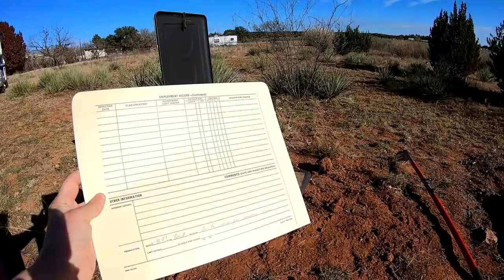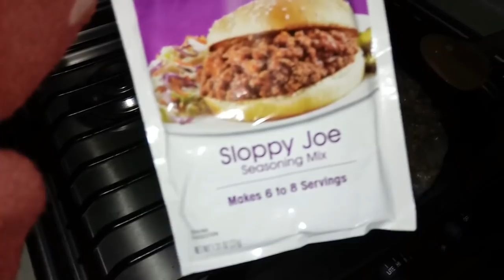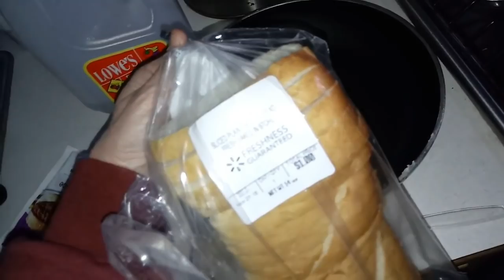1972 Toyota Land Cruiser | FJ55 Finds New Home!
1972 Toyota Land Cruiser | FJ55 Finds New Home.  I was able to find a new home for an 1972 Toyota Land Cruiser.  My parents shop building is finally going to be sold and the only thing leaving the building was this 1972 Toyota Land Cruiser.  It has found a new home.

I am a single woman living full time in a travel trailer.  I retired in December 2017 and moved into my truck camper when I put my house on the market.  My house sold in April 2018.  This is my journey of my travels as a woman RVer.

50' foot Solar Panel Extension Cables